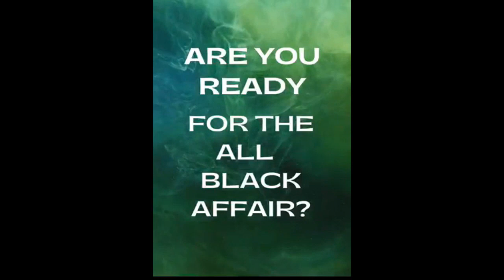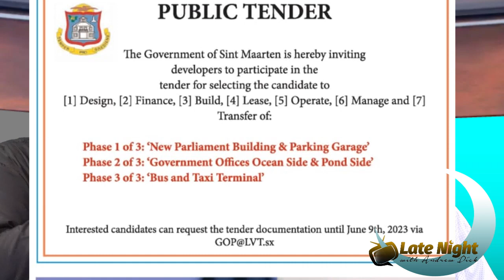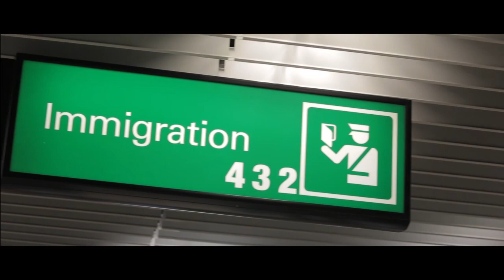Late Night Polotricks Tuesday 6-6-23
Guys talk about Union Road, NA, Usp, UP and everything else!Polotricks time!!!